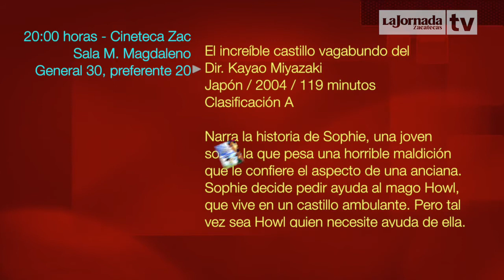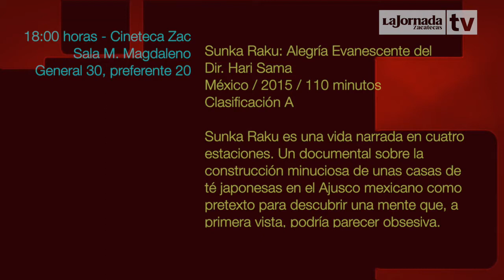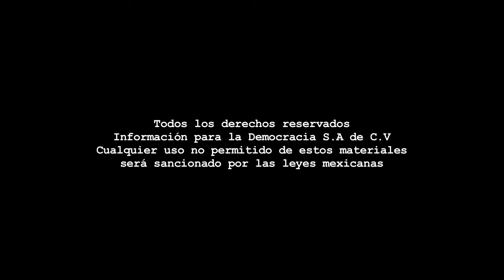Agenda Cultural LJZ TV - 2, 3 y 4 de junio de 2018.